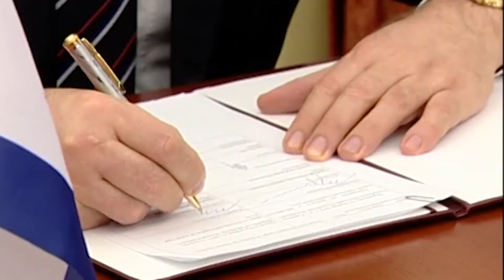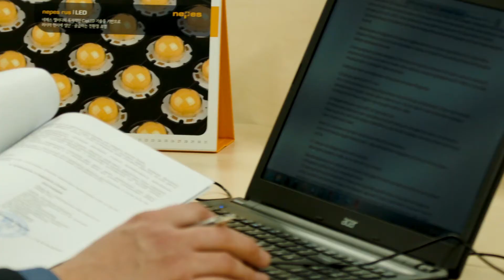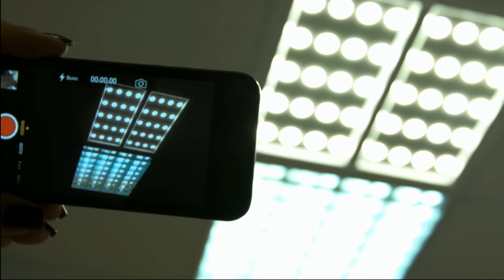Presentation of the company NEPES RUS